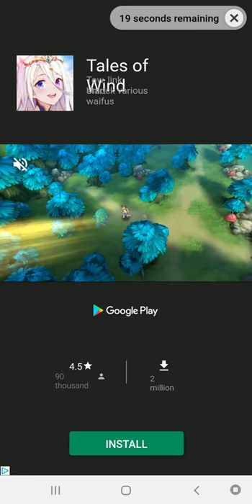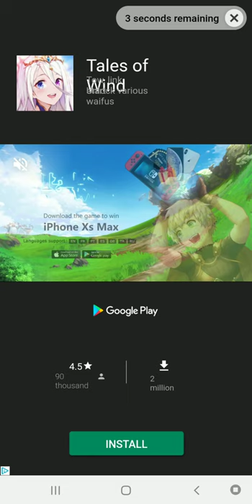How to get FREE SUPREME CAPSULE!? Adventure Communist Rank 50 FREE Supreme Researcher! [Alf Stark]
Have you gotten your FREE supreme capsule yet? What rank were you when you got yours??
Thanks Hyper Hippo!